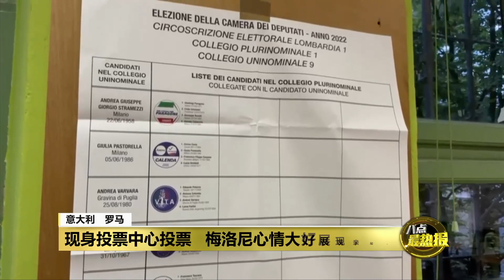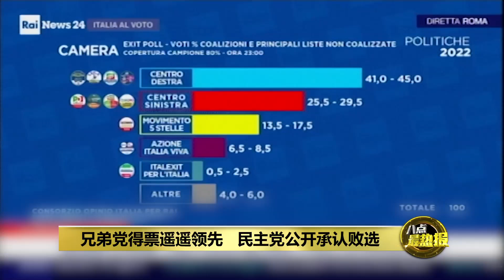意大利首迎女总理 极右派掌权恐冲击欧盟团结 | 八点最热报 26/09/2022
意大利大选初步选举投票结果显示，由意大利兄弟党、联盟党和意大利力量党组成的中右翼联盟获得约45%选票，赢下参众两院的主导权，兄弟党党魁梅洛尼也将成为意大利首位女总理。梅洛尼选前表示，若当选将推动与台湾的双边合作，并限制中国在意大利和欧洲的扩张，甚至无意继续参与一带一路计划。